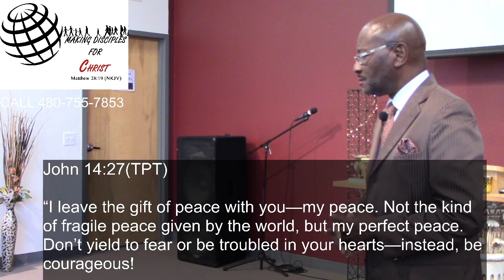The Biblical Solutions for Racism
Dominion Life Worship Center
6574 South Dateland Dr. Tempe, Arizona 8528